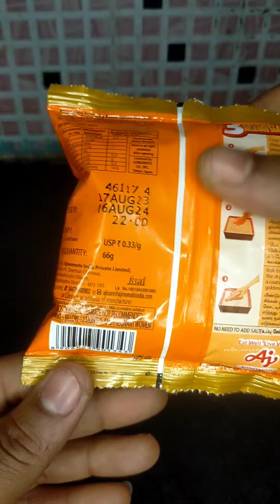How Make prawns fry kfc style simple tips in Tamil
Easy tips:
Chilli masala
salt
Garam Masala
Hindi paste
Hapima crispy fry mix

kFC TIPS

1 - KFC fried prawns recipe is a non-vegetarian, shrimp snack recipe using prawns, flour and spices. It is a KFC-style fried prawn that can be easily made at home with normal ingredients in our kitchen. This tasty crispy fried prawn contains no sauce or any preservatives. The outside of the prawn is crispy and juicy inside. You can also check other snacks recipes like.

2 - For this KFC-style fried shrimp, first, take shrimp and marinate them with spices and rest for at least 30 minutes. We can also rest it for the whole night in the refrigerator. The second step is to prepare the flour mixture. Flour like maida and add some spices like chilly powder, pepper powder and salt mix well. Take marinated prawns and coat with flour two times. It forms a flaky texture. Then deep fry the prawns in hot oil. Crispy juicy homemade fried shrimp is ready. You can also check other nonvegetarian recipes like